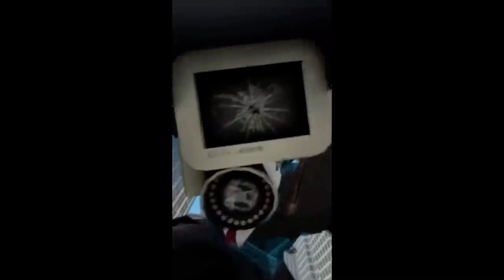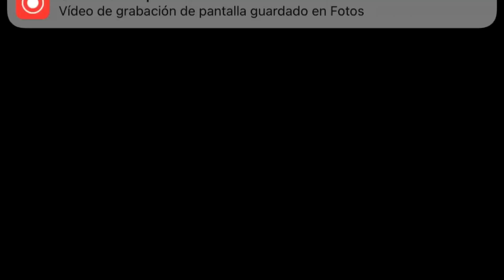Skibiri toilet 1-46🚽📺📷